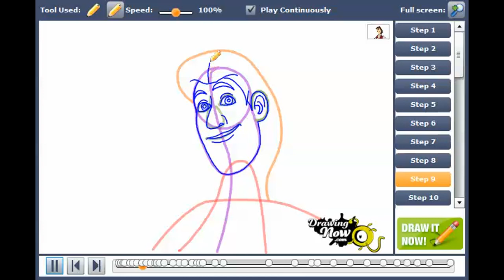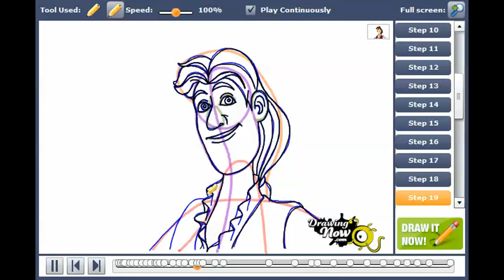How to draw James from The Pirate Fairy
You can see the original tutorial of How to draw James from The Pirate Fairy